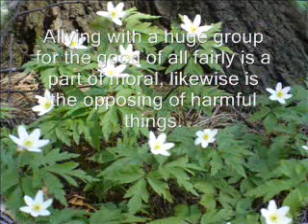True selfishness equals good unselfish moral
Excellent moral is the optimised choise
Why evil is not beneficial
Understanding the whole world

and read my two books there!

I plan to make an additional video about the SOCIETY AGREEMENT LIKE PICTURE OF THE WORLD, OF THE HUMAN KIND especially, since that is what this is a question of. Meanwhile please read about it on my internet pages!